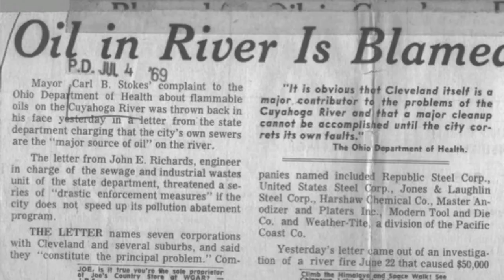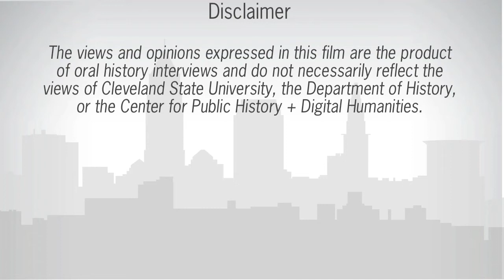The Cuyahoga River Fire: A New Mayor Tackles an Old Problem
Ben Stefanski II,  Utilities Director under Mayor Carl B. Stokes, describes how Mayor Stokes responded to the Cuyahoga River catching fire in 1969.